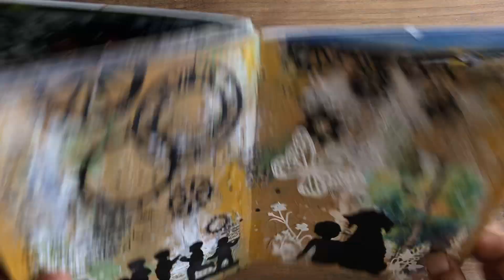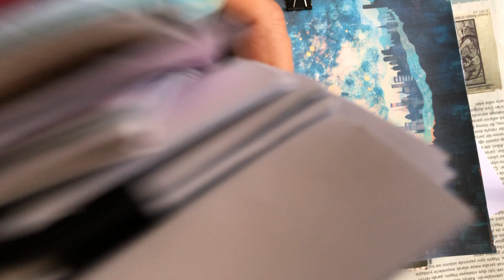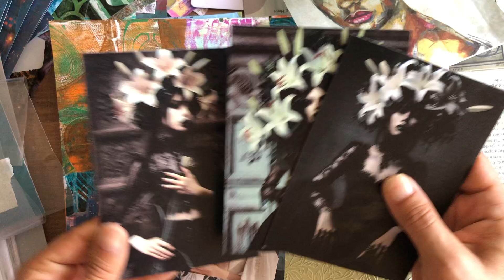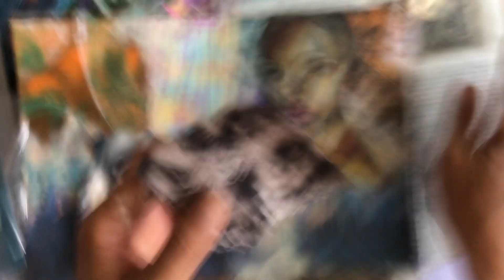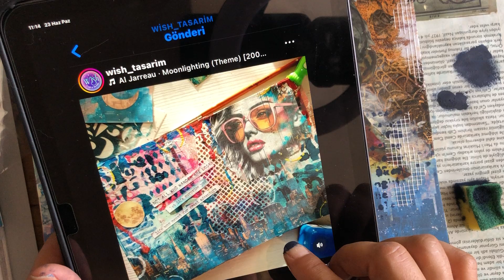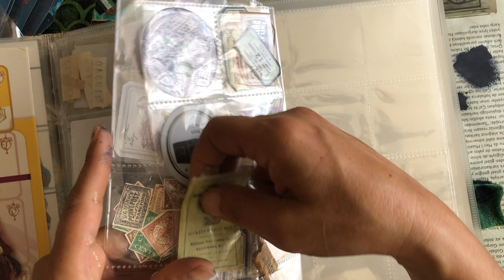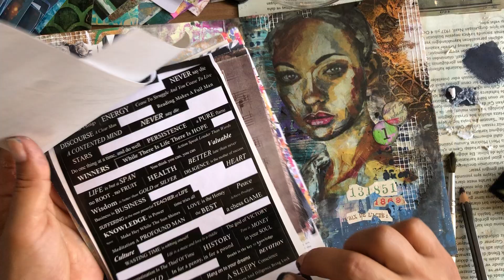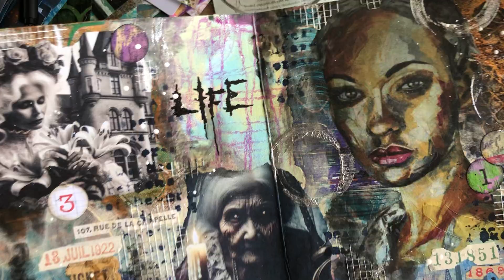Gel Print Papers and Journaling - Jel Baskı Kağıtları ve Journal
Jel baskı kağıtları ile journal yapıyoruz.
İlham kaynağım wish-tasarımdan sevgili arkadaşım Çiçek.
Dün İnstagram hesabında yaptığı bir çalışmayı paylaştı ve ben de onun resimini kendi tarzımda yorumladım.
Umarım ilham olur

Hazırsanız…

Hadi biraz eğlenelim 😁

İnstagram hesabım
lillium55